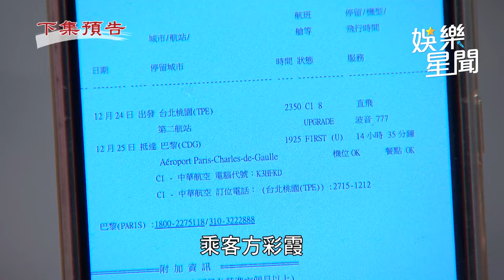天道／瑩瑩狠咬廖凱鴻反被推 頭破血流被裝進行李箱帶走｜三立娛樂星聞